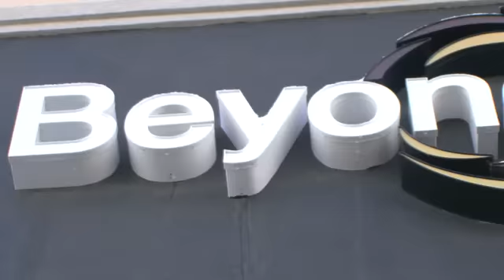DealsThatMatter.com - Beyond Glaze